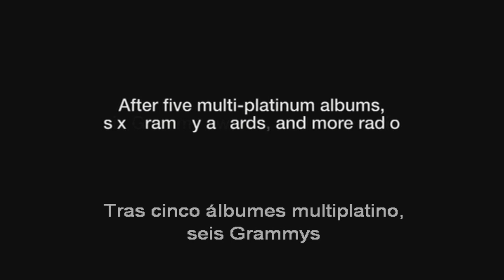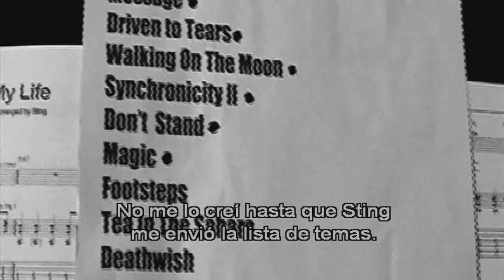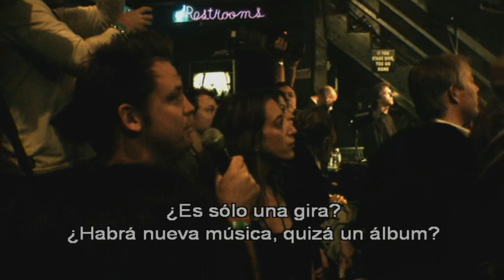Better than therapy, The Police, Certifiable (spanish subtitles) [HD]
Bonus feature: "Better than therapy", Directed by Jordan Copeland.
11:45 minutes of exclusive content detailing the police's historic reunion tour with interviews of the band an crew also includes two photo galleries of the police on tour, one by guitarrist andy summers and one by danny clinch.